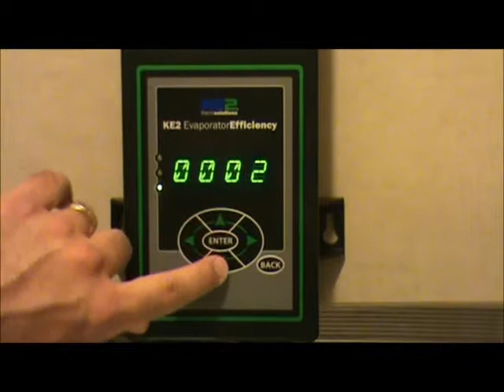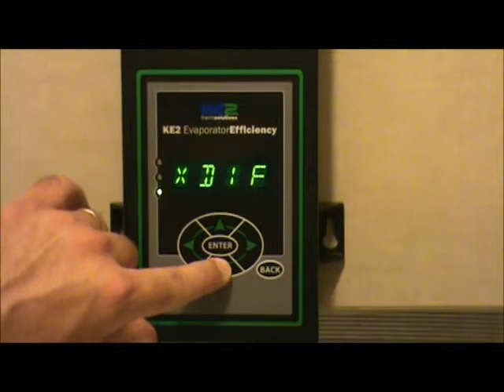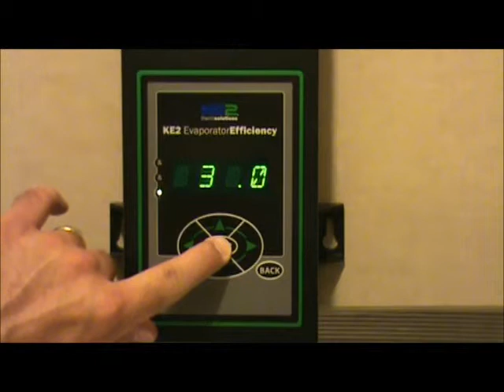Changing the Room Temp Setpoint - Versions Prior to Scrolling Text - Video 008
Navigating the KE2 Evaporator Efficiency controller to change the room temperature setpoint.